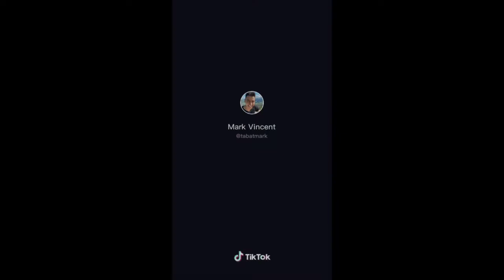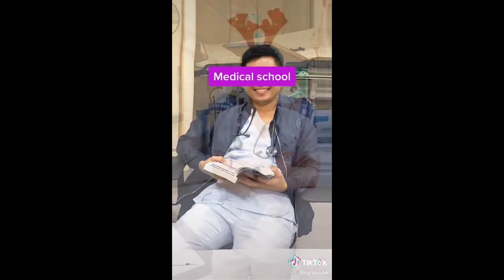Glow up Tiktok Compilation ( Confidence) Amazing Transformation